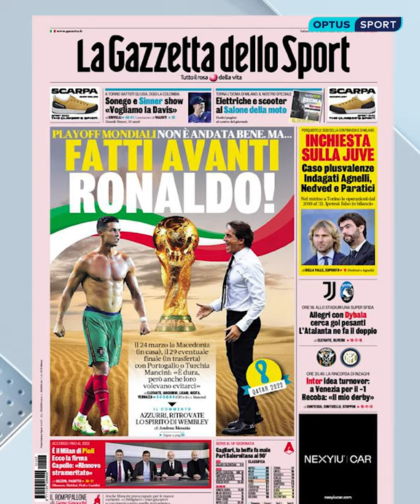Ronaldo, Danilo, Cancelo and Pjanic among deals being investigated after Juventus police raids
Police have raided Juventus' offices in Turin and Milan over some big money transfer deals.